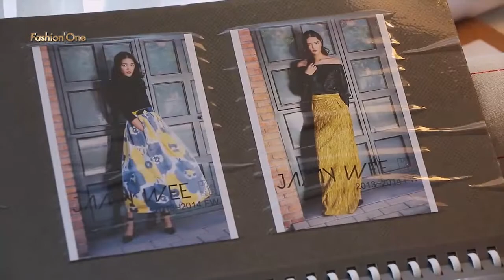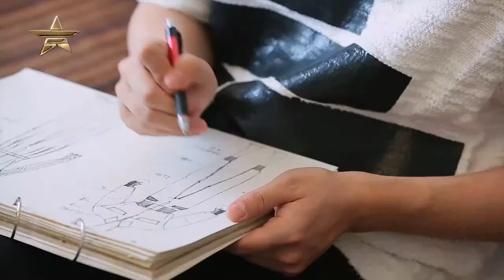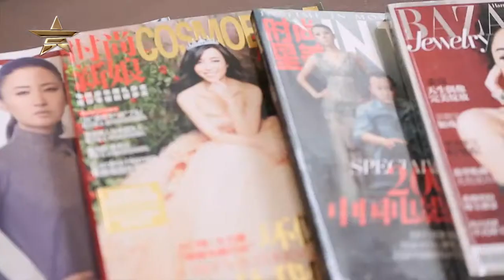JAMY WEE Exclusive Designer Interview | One to Watch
Category: One to Watch